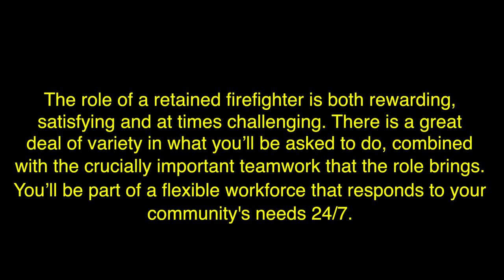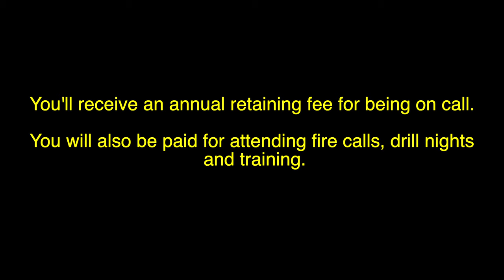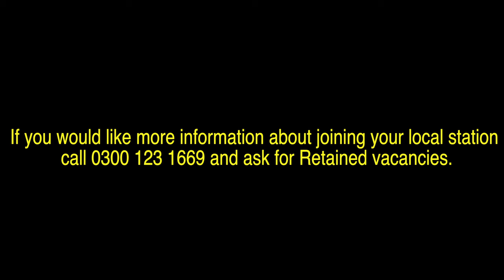Have you got what it takes?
We have vacancies for retained staff all around the County of Norfolk, England.

Retained stations are crewed by firefighters that live or work in the community and are able to respond at a moments notice to a fire call, or “shout”.

To become a Retained firefighter you have to live or work within five minutes of the fire station and also be available during the key periods of cover for which the station has vacancies, during the working day for example.

Full training is provided along with courses that can be transferred to you primary employment such as First Aid training and fire safety training. We also provide a full uniform and paid holiday. As well as receiving an annual ‘retaining fee’ for being on call you will also be paid for attending fire calls, drill nights and training events.

The role of a retained firefighter is both rewarding satisfying and at times challenging. There is a great deal of variety in what you’ll be asked to do, combined with the crucially important teamwork that the role brings. You’ll be part of a flexible workforce that responds to your community's needs 24/7.

We currently have vacancies at the following stations (click this link to find out ) if you would like more information about joining your local station Contact us ) or call and ask for Retained vacancies.